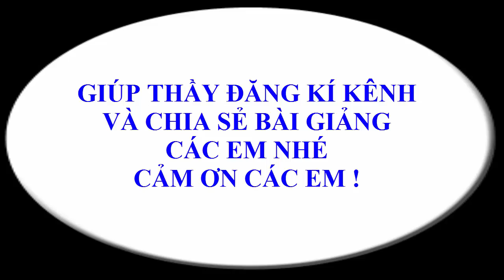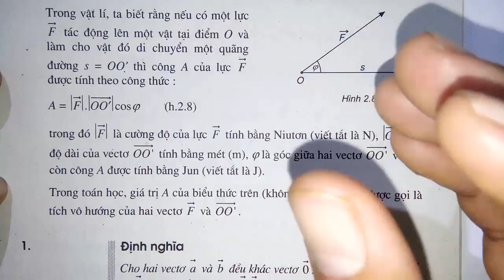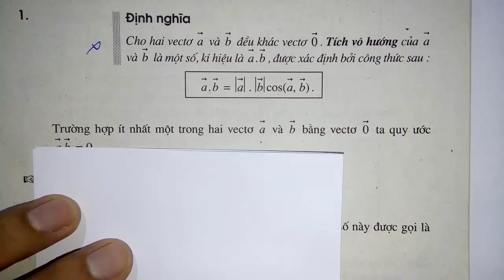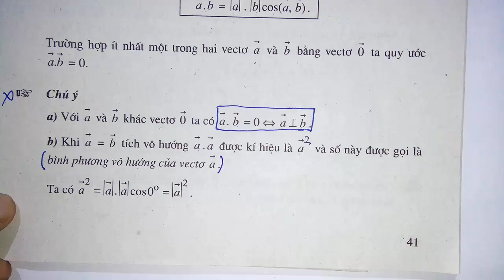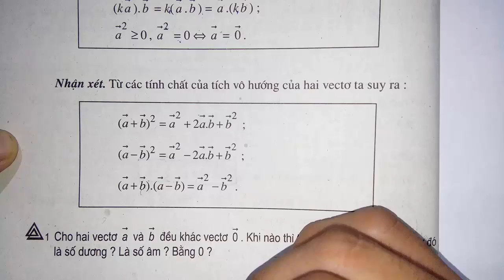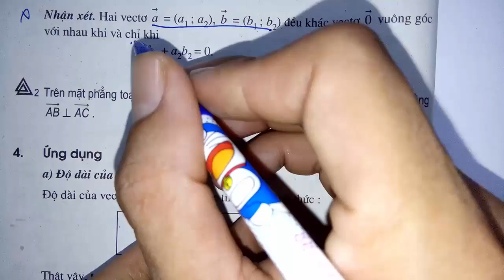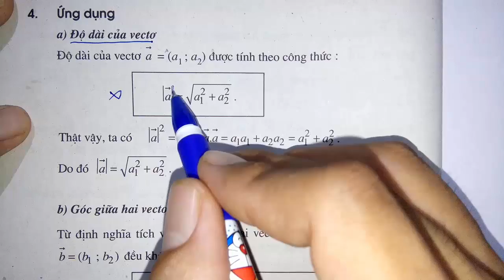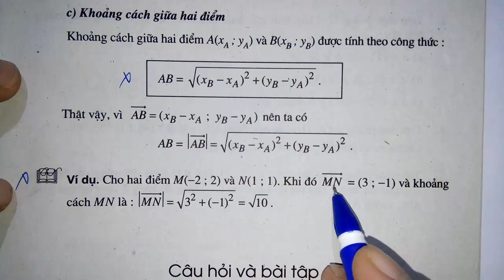Toán học lớp 10 - Chương 2 - Bài 2 - Tích vô hướng của hai vectơ - Tiết 1